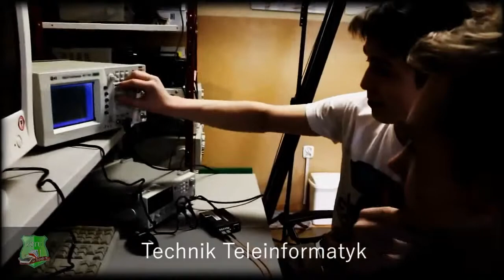Promocja zawodu - Technik teleinformatyk - II-2016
Uwaga! Właśnie ten nasz kierunek - technik teleinformatyk zajął 5 miejsce w Polsce według rankingu Perspektywy 2014!!!

Chcesz wiedzieć jak działa Internet? Dlaczego Twój laptop lub smartfon nie ma zasięgu? Jeżeli tak, to jest to kierunek dla Ciebie.

Czym zajmujemy się podczas zajęć? Projektujemy sieci, konfigurujemy urządzenia oraz usługi sieciowe. Poznajemy tajniki optoelektroniki, światłowodów, łączy radiowych oraz satelitarnych, a wszystko to “przyprawione” odrobiną elektroniki. Sieć od komputera do dowolnego miejsca na świecie stanie się właśnie Twoją dziedziną.

Nauka trwa 4 lata i kończy się egzaminem maturalnym, który umożliwia kontynuację kształcenia na takich kierunkach studiów wyższych jak np. informatyka, telekomunikacja, elektronika czy oczywiście teleinformatyka.

Po zdaniu egzaminu zdobędziesz kwalifikacje:
- E.15. Uruchamianie oraz utrzymanie terminali i przyłączy abonenckich,
- E.13. Projektowanie lokalnych sieci komputerowych i administrowanie sieciami,
- E.16. Montaż i eksploatacja sieci rozległych,
a jeżeli będziesz chciał, po ukończeniu szkoły dodatkowo uzyskać tytuł technika informatyka, wystarczy uzupełnić tylko dwie dodatkowe kwalifikacje.

Co po ukończeniu szkoły? Twoje codzienne zajęcia to montaż, konfiguracja i zabezpieczenie systemów komputerowych. Hacking nie jest dla Ciebie, stoisz “po dobrej stronie” broniąc sieci i jej użytkowników. Możesz również pracować jako projektant sieci teleinformatycznych a później zajmować się ich eksploatacją. Nie chcesz pracować dla kogoś? Idź w ślady naszych absolwentów, załóż własną firmę i pracuj dla siebie.

Dalej masz wątpliwości czy to dobry zawód? Czy znajdziesz dobrą pracę? Oczywiście że TAK! Nie jest to wyłącznie nasza opinia, dowodem są liczne oferty pracy na stronach takich portali jak pracuj.pl czy praca.com.

Pamiętaj !!!
Uzyskany dyplom potwierdzający kwalifikacje zawodowe w zawodzie technik teleinformatyk jest honorowany przez kraje Unii Europejskiej - II-2016.